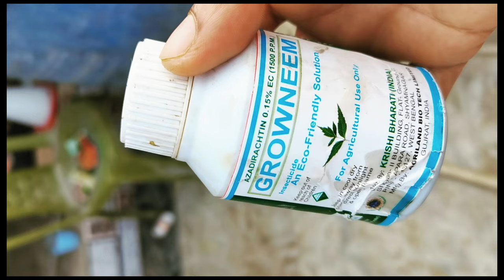লেবু গাছের ফুল আসার পর কি কি জৈব পরিচর্যা করবো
Lemon is in any season
Is eating লেবু good for all the body?
What fertilizer should I apply before the lemon tree flowers?
How long will it take to grow lemons
How do I know if a lemon is pollinated?
How to take care of a lemon tree outside
Problems with lemon trees in pots
Growing lemon trees in pots
How to care for a lemon tree indoors
How to grow a lemon tree from a lemon
Lemon tree care
Meyer lemon tree
Green farnds somis garden Ms garden flower Green Friend Samar